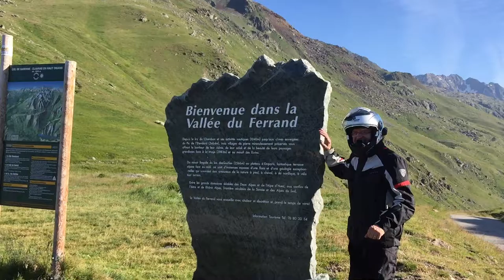Alpe d'Huez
Col de la Serenne - Valle de Ferrand